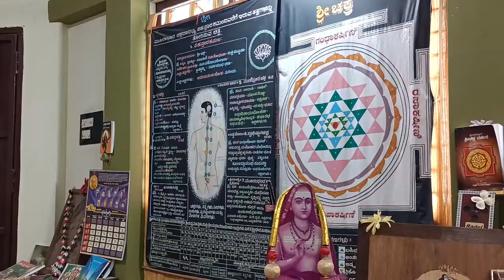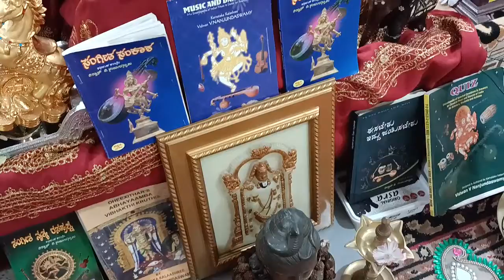1474-NAARAAYANA SOOKTHA-Part-35-signature tune-BHAIRAVI-Explained by Vidwan V Nanjundaswamy.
1474-NAARAAYANA SOOKTHA-Part-35-signature tune-BHAIRAVI-explained by Vidwan V Nanjundaswamy.